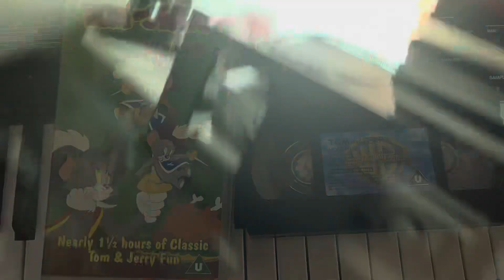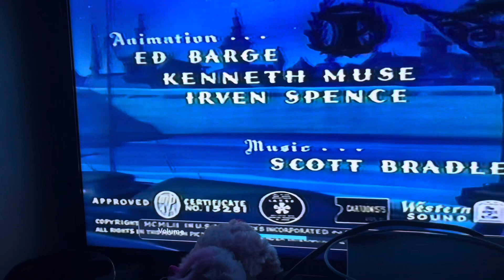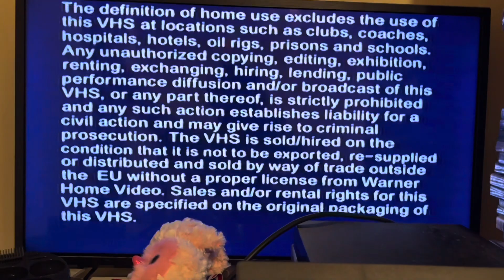Start and End of Tom and Jerry Volume 6 UK VHS 2002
Here the start and end of Tom and Jerry Volume 6 UK VHS 2002

OPENING

BBFC U
Start of Tom and Jerry “The Two Mouseketeers”

CLOSING

Last few seconds of Tom and Jerry “Just Ducky”
Warner home video warning scroll